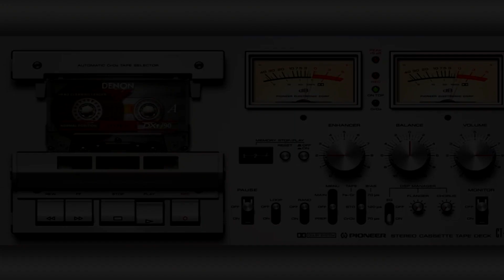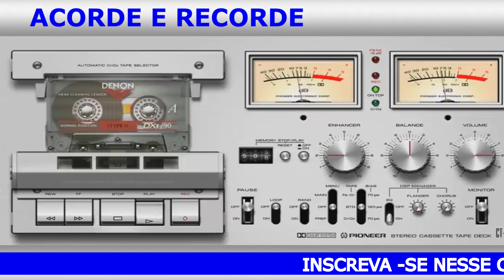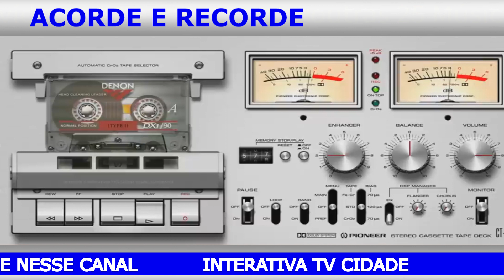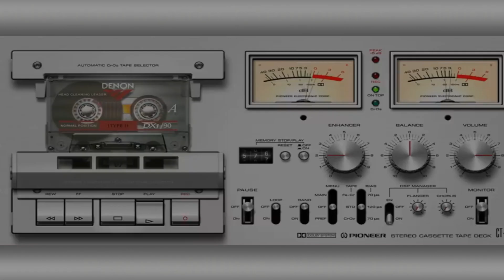ACORDE E RECORDE VOL 6